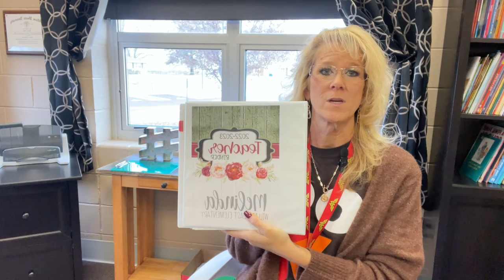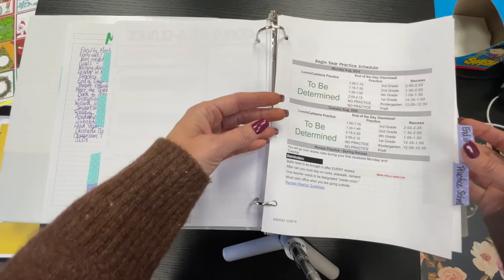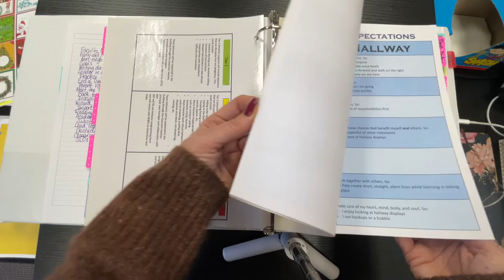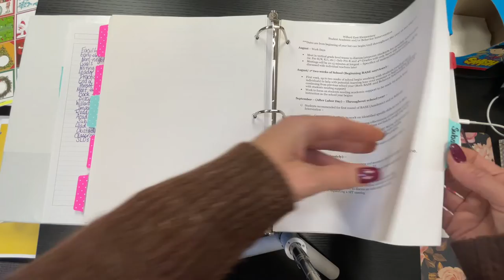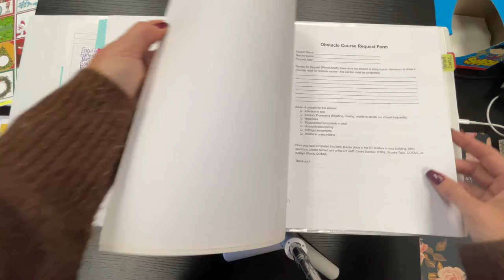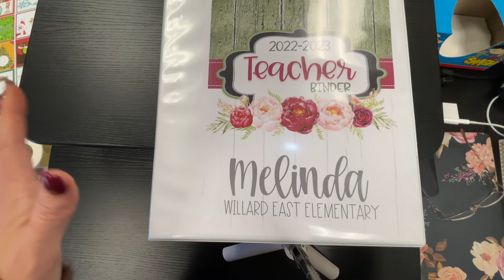Principal Binder for My Replacement Principal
How do you prepare the principal that follows you after 19 years? Here is the binder I put together for whoever they hire as my successor.